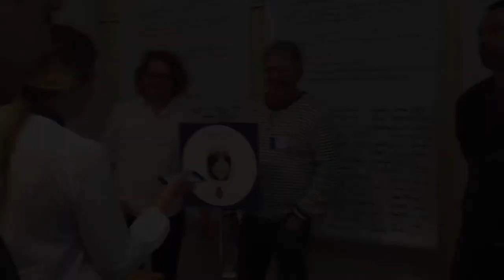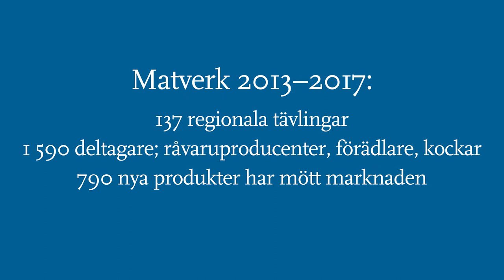Tävla i Matverk!